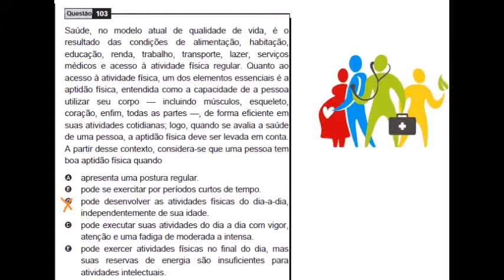ENEM 2009 questão 103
A partir desse contexto , considera-se que uma pessoa tem boa aptidão física quando...

Para ter mais dicas e coisas sobre o ENEM  essa prova que pira o cabeção 🤪
👉 Siga a gente no insta 📷 : @humalingiadoenem